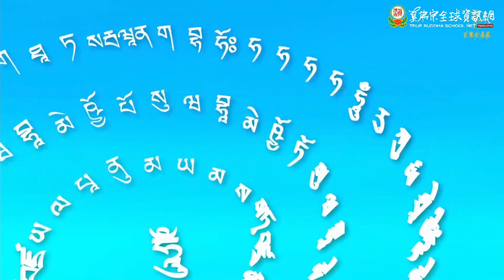20220521聖尊蓮生活佛盧勝彥主持同修「地藏王菩薩本尊法」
20220521聖尊蓮生活佛盧勝彥主持同修「地藏王菩薩本尊法」